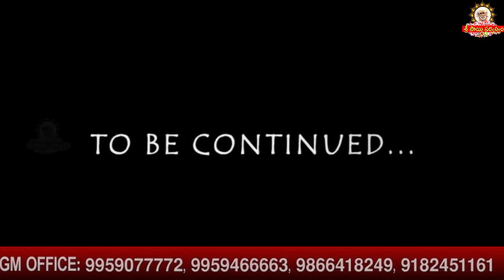విషయం తెలీక పోతే పిచ్చితనం తెలిస్తే ఆశ్చర్యమే I Sai Satyavratham kathalu I Sai Satyavratam stories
goldenlotus444.